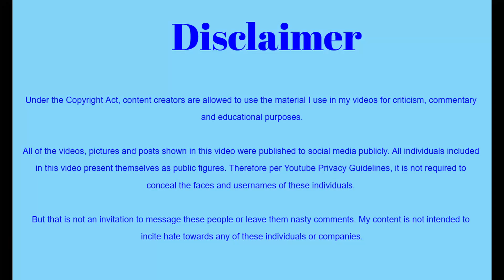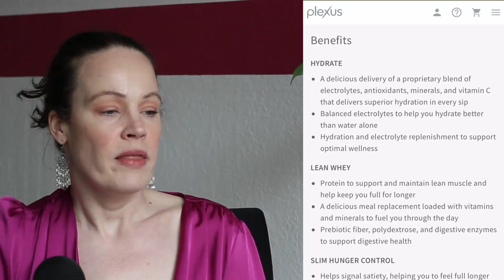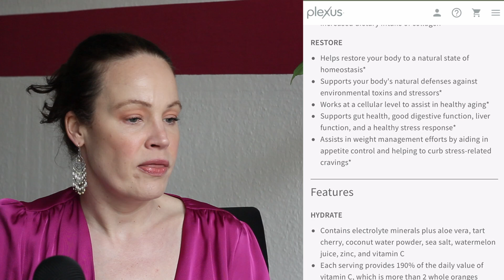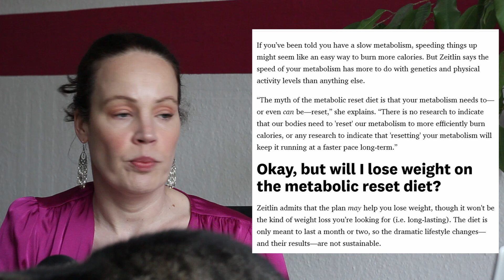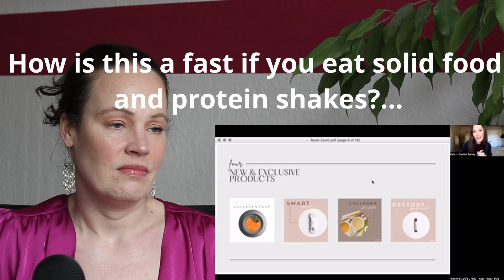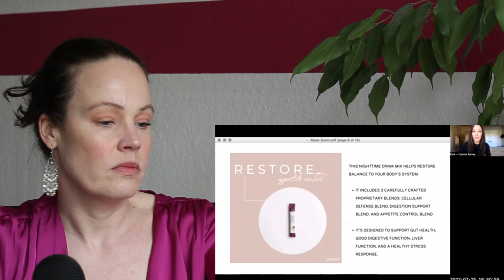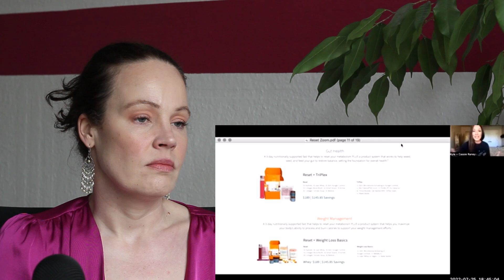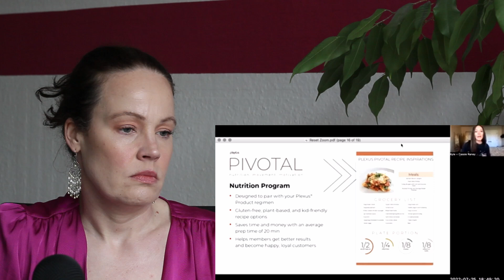PLEXUS 3 Day RESET I SHRINK your BODY, SHRINK your WALLET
The 3 Day Reset program from Plexus is pricey and unnecessary. Please don't fall for MLM "health" programs.
I am creating these videos for entertainment and educational purposes. Please do not contact these people.

Chapters:
00:00 Intro
01:27 What is Plexus Reset
06:06 The Products
13:36 Before and After Pictures
14:19 Plexus Reset from a Distributors Perspective
40:00 Plexus - The Money Trap
50:30 Summary
56:06 Outro